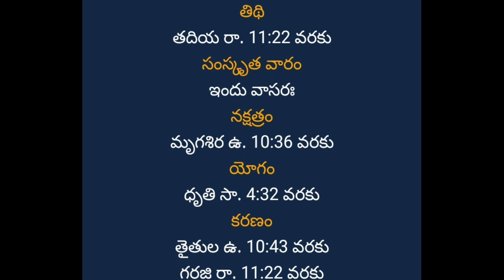eroju panchangam| may 24, 2023 panchangam|telugu panchangam 2023|telugu panchangam calendar